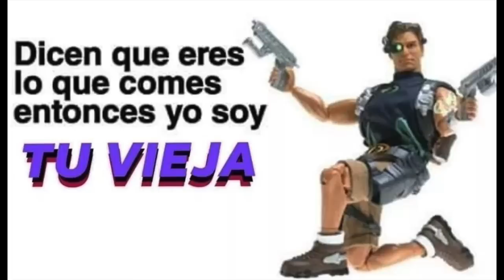LO QUE TE HACE ENOJAR - REGRESAN LOS VIDEOBLOGS